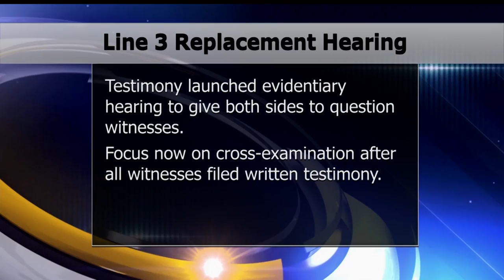Testimony That Line 3 Pipeline Will Need More Maintenance Launches Hearing